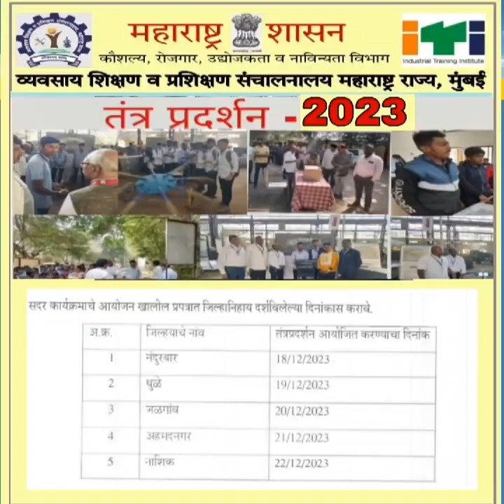iti_Technical Exhibition 23